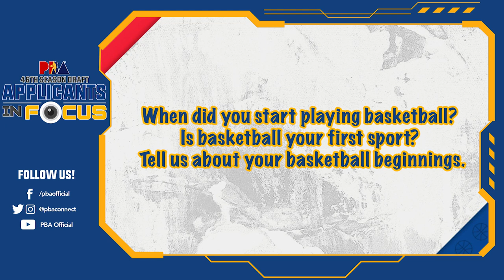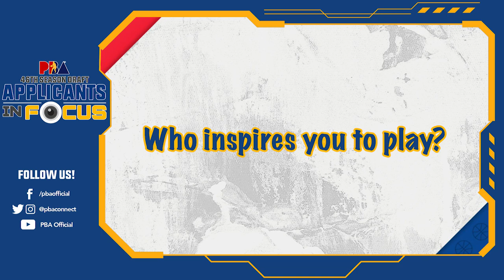PBA Rookie Draft Applicants 2021: Genmar Bragais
Name: Genmar Bragais
School: San Sebastian College
Birthday: November 10, 1993
Birthplace: Pampanga
Height: 5'11
Weight: 160 lbs.